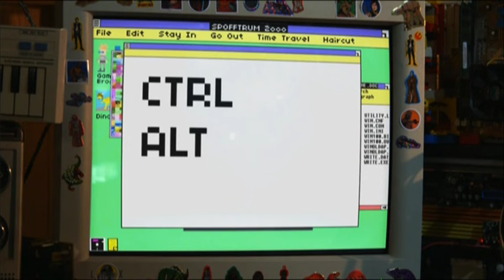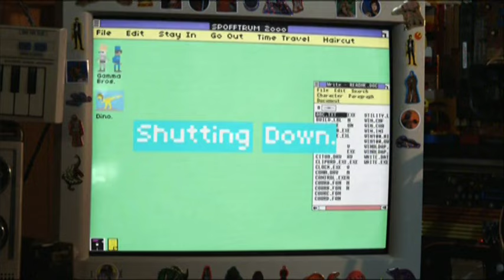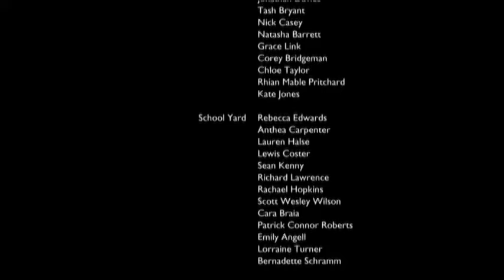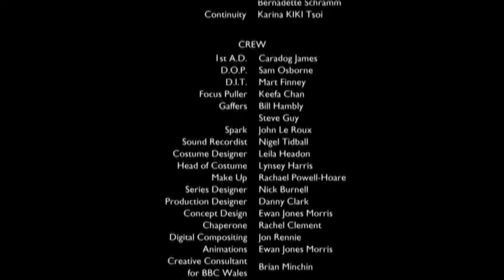Ctrl-Alt-Delete (2009)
Geeky teenager Zach ruins his chance with the hottest girl in school, but after pressing Ctrl-Alt-Del for the hundredth time on his crappy old PC, it miraculously restarts his day. Will he get it right this time?

Starring Lewis Coster, Sam Sayce and Mari Izzard.

Director: Ewan Jones Morris
Writer: Keri Collins
Producer: John Giwa-Amu